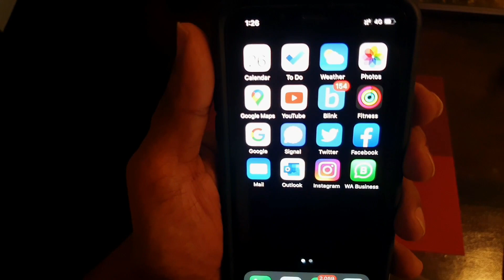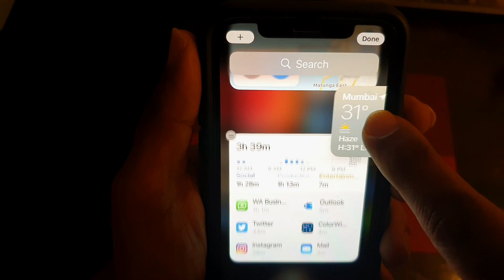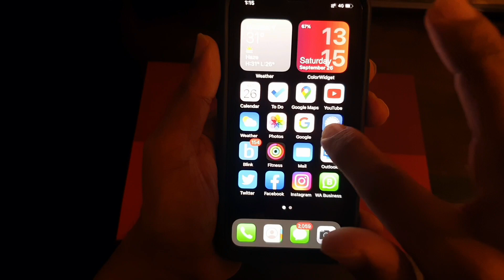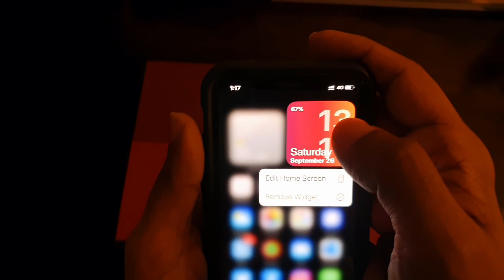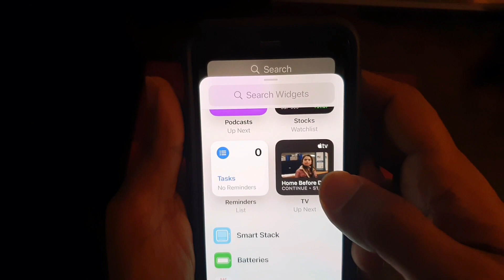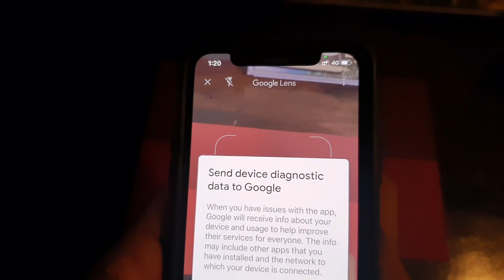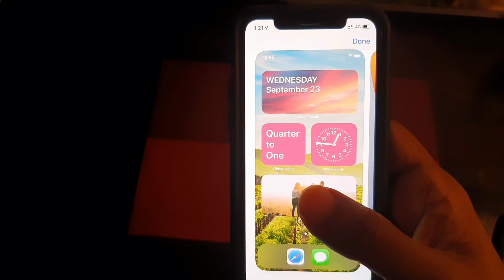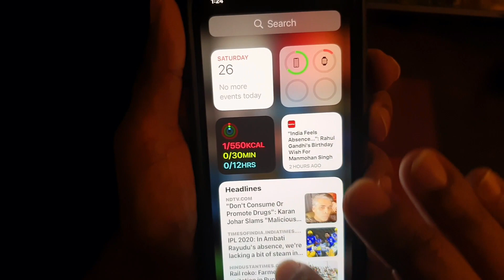Best iPhone Home Screen 2020 (Setup & Tips)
The iOS14 update offers a lot of home screen widgets and customization options. Gadget Specialist Rohit Khilnani takes you through the new features to show you how you can play around with your home screen and make it helpful as per your requirements.